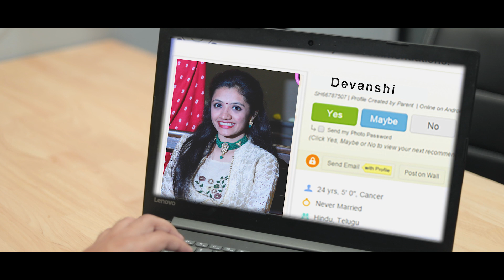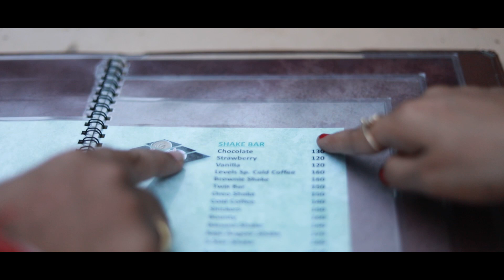DEVANSH + DEVANSHI | PRE-WEDDING | HARS PHOTOGRAPHY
BOOK YOUR WEDDING & PRE WEDDING WITH US!!!